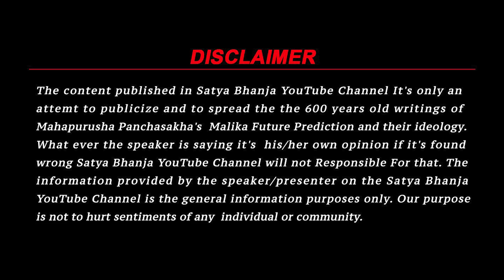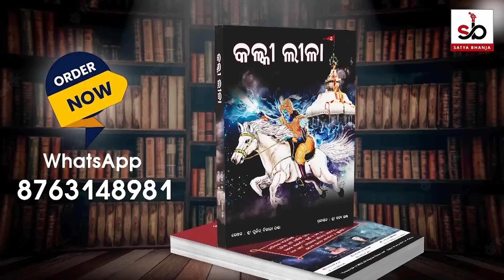ଏବେ ନୁହଁ ଖୋଲା ହେବ ଅନନ୍ତ ଯୁଗରେ | Malika Bachana